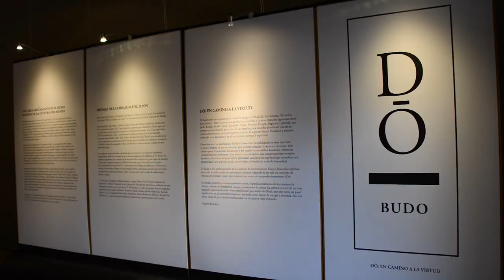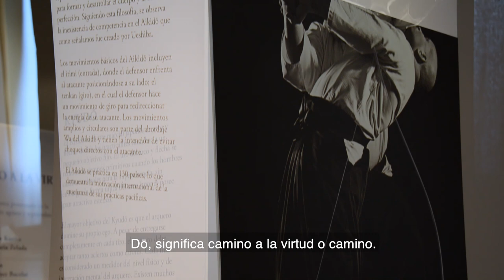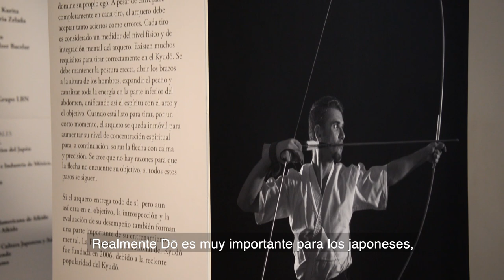Inauguración exposición temporal: “Dō: En camino a la virtud”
El pasado 2 de diciembre se inauguró en el MNCM la exposición “Dō: En camino a la virtud*”, una muestra fotográfica de artes marciales japonesas, que estará acompañada de un programa de demostraciones de éstas en enero y febrero de 2023.
Se contó con la presencia del Excmo. Sr. Fukushima Noriteru, embajador de Japón en México, Juan Manuel Garibay, coordinador nacional de museos y exposiciones del INAH; Eric Klug, presidente de Japan House São Paulo y la antropóloga Alejandra Gómez Colorado, directora del MNCM.
* En colaboración con Japan House São Paulo y la embajada del Japón en México